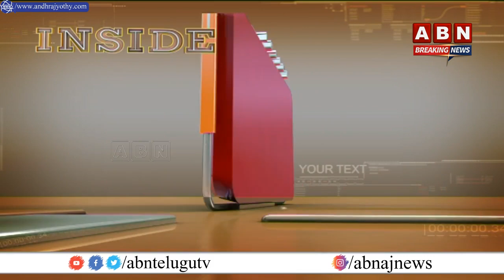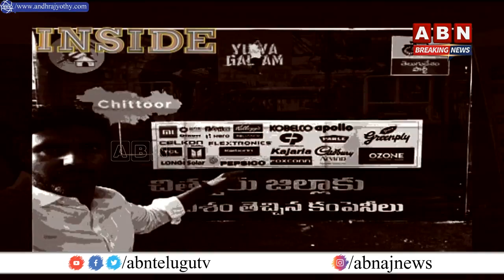లోకేశ్ డెవ‌ల‌ప్మెంట్ ఛాలెంజ్... తోక‌ముడిచిన వైసీపీ నేత‌లు| Ycp Back Step| ABN Telugu